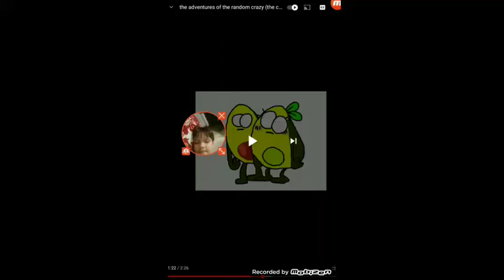The Random Craziness: - (fight cloud)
The Fan/Wyile Animation